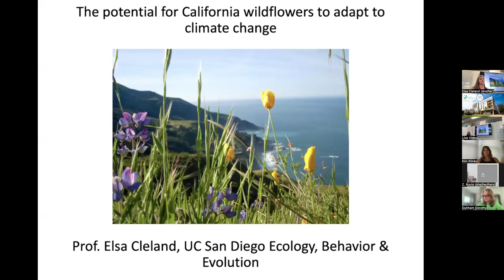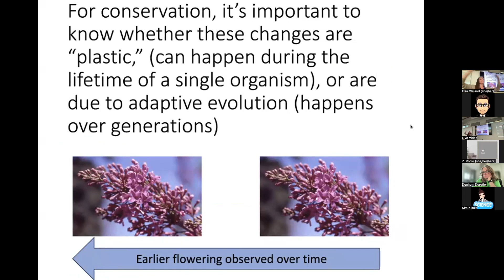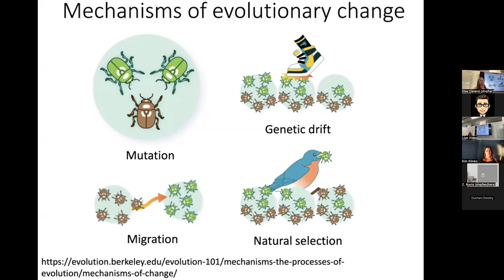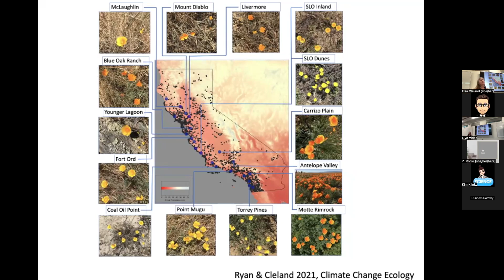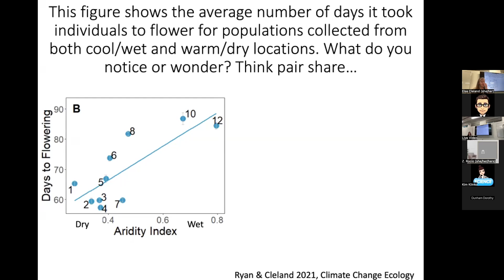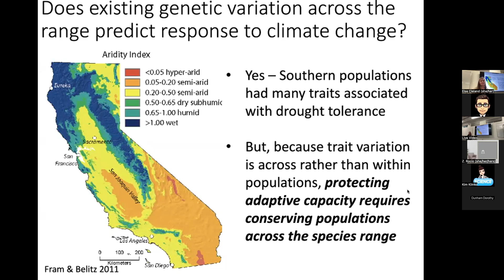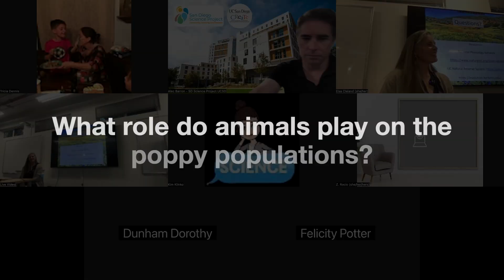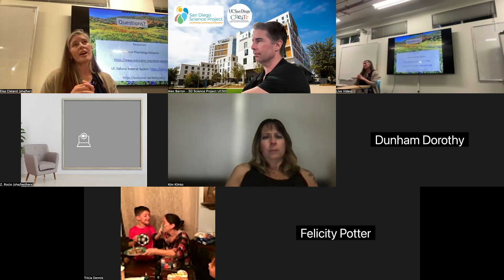Natural Variation in California Poppy Shows the Potential for Plants to Adapt to Climate Change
In this Teacher / Researcher Collaborative presentation by Dr. Elsa Cleland from UC San Diego, we learn about the California State Flower, the California Poppy, which is found in cool, wet areas in the north to hot, dry areas in the south.  Populations in the south live for only one year, have many small seeds, and their seeds can lay dormant to "wait" for years with
abundant rainfall. Both of these strategies teach us about the potential for plants to adapt to future droughts, and California poppy is an iconic example of how evolution generates variation that the public can see and understand.

Each Teacher / Researcher Collaborative meeting begins with a research presentation on a phenomenon. Teams of teachers then work collaboratively with the researcher to plan out how to integrate what they learn into instructional practices with students.